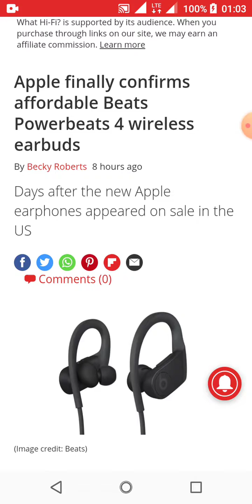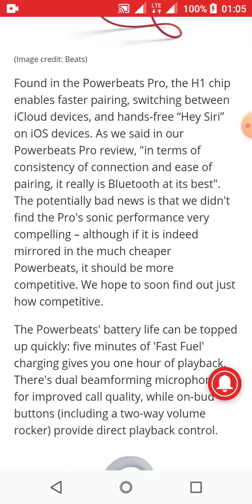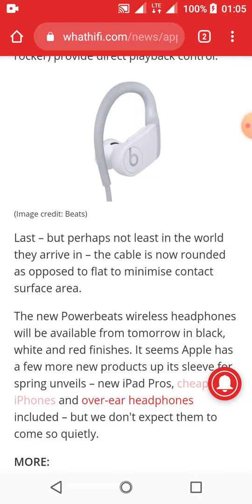Apple confirms affordable Beats Powerbeats 4 wireless earbuds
Days after appearing in a Walmart store and months after their impending arrival was rumoured, the Beats Powerbeats 4 have been officially announced.

Apple has quietly lifted the lid the highly anticipated wireless earbuds, which indeed sport many of the leaked features – a 15-hour battery life, IPX4 rating sweat and water resistance, Apple's H1 chip and "Hey Siri" hands-free voice control support.

Simply called 'Powerbeats' (without the nod to their fourth-generation status), they feature the "same audio" audio and earbud design of the truly wireless Powerbeats Pro but instead have a neckband and are much more attractively priced at just £129.95 ($149).

Found in the Powerbeats Pro, the H1 chip enables faster pairing, switching between iCloud devices, and hands-free “Hey Siri” on iOS devices. As we said in our Powerbeats Pro review, "in terms of consistency of connection and ease of pairing, it really is Bluetooth at its best". The potentially bad news is that we didn't find the Pro's sonic performance very compelling – although if it is indeed mirrored in the much cheaper Powerbeats, it should be more competitive. We hope to soon find out just how competitive.

The Powerbeats' battery life can be topped up quickly: five minutes of 'Fast Fuel' charging gives you one hour of playback. There's dual beamforming microphones for improved call quality, while on-bud buttons (including a two-way volume rocker) provide direct playback control.

Last – but perhaps not least in the world they arrive in – the cable is now rounded as opposed to flat to minimise contact surface area.

The new Powerbeats wireless headphones will be available from tomorrow in black, white and red finishes. It seems Apple has a few more new products up its sleeve for spring unveils – new iPad Pros, cheaper iPhones and over-ear headphones included – but we don't expect them to come so quietly.

TOPPING NX5 Portable Earphone Headphone Amplifier

Buy other SIVGA products
SIVGA M001 Wooden Piston Earbud

SIVGA M002 Earbuds

SIVGA M005 Rose Wooden Bass Sound HIFI stereo monitor

SIVGA M006 Rose Wooden In-Ear Stereo Earphone

SIVGA M007 Wooden headphones

SIVGA M008 Wooden Earphone

SIVGA SV003 wooden headphones

SIVGA SV004 wooden Headphones

SIVGA SV007 Wooden Bass headphones

SIVGA P-Ⅱ Over Ear Open Back Wood Planar Magnetic Headphone